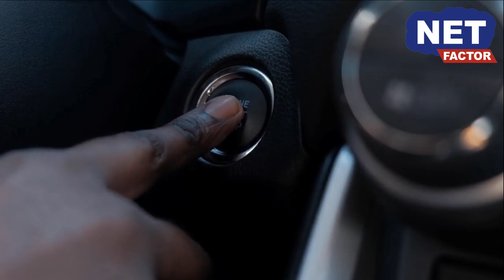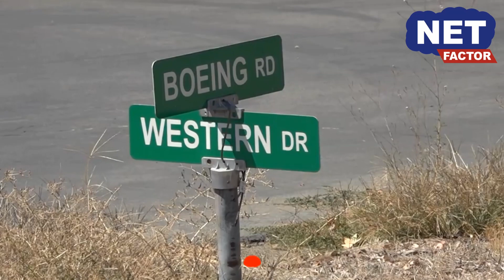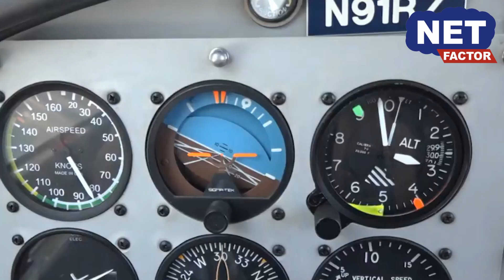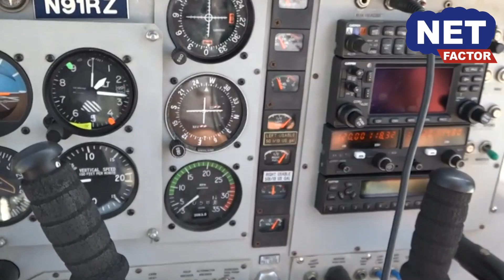इस गांव के हर घर में है हवाई जहाज, राशन लेने या ऑफिस जाने प्लेन पर ही उड़कर जाते हैं लोग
There is an airplane in every house of this village, people fly by plane to get ration or go to office.

अमेरिका के कैलिफोर्निया में ऐसा गांव मौजूद है, जहां पर हर किसी के घर के सामने गाड़ी की जगह पर एक एयरक्राफ्ट खड़ा रहता है। इन्हें कहीं भी जाना हो, वे प्लेन निकाल लेते हैं और उड़ जाते हैं। ये गांव पहली बार चर्चा में तब आया, जब इससे जुड़े हुए वीडियो सोशल मीडिया पर लोग सर्कुलेट करने लगे। इस जगह पर सड़कें भी रनवे की तरह लगती हैं। दरअसल कैलिफोर्निया के कैमरन एयर पार्क नाम की इस जगह पर सामान्य सड़कें नहीं हैं, बल्कि काफी चौड़ी चौड़ी सड़कें बनी हैं ताकि इनका इस्तेमाल रनवे की तरह हवाई अड्डे तक पहुंचने के लिए किया जा सके। गांव के हर घर के बाहर आपको गैराज तरह ही हैंगर बने हुए दिख जाएंगे और लोग यहीं पर अपने एयरक्राफ्ट को खड़ा करते हैं। जब भी उन्हें कहीं जाने की जरूरत होती है, वे हवाई जहाज से ही उड़कर जाते हैं। अब चूंकि प्लेन को आम लोग तो चला नहीं सकते इसलिएयहां रहने वाले लगभग सभी लोग पायलट हैं और अपने प्लेन को वो खुद ही उड़ाकर ले जाते हैं। इस तरह के गांवों को एक तरह की फ्लाई इन कम्युनिटी कहा जाता है। एक अंदाजे के मुताबिक अमेरिका में ऐसे 610 एयर पार्क हैं जहां रहने वाले लोगों के पास अपने प्लेन हैं। दरअसल, द्वितीय विश्व युद्ध के दौरान जो एयरफील्ड बने थे, उन्हें बदला नहीं गया और उन्हें ही आगे चलकर रेसिडेंशियल एयर पार्क बना दिया गया। इसलिए यहां सिर्फ रिटायर्ड मिलिट्री पायलट रहते हैं। 1946 के दौरान अमेरिका में कुल 4 लाख पायलट थे, जिन्होंने ऐसे एयरपार्क में रहना शुरू किया और यह भी 1963 में ही बना था और यहां कुल 124 घर हैं। यहां की सड़कों के नाम और स्ट्रीट साइन भी एयरक्राफ्ट फ्रेंडली हैं।